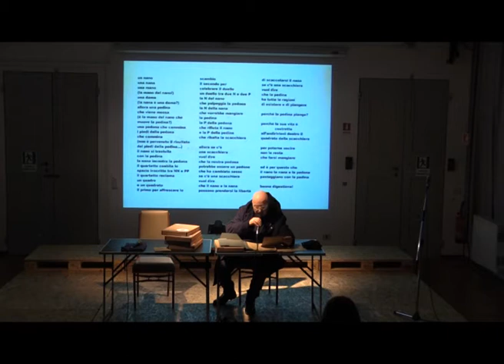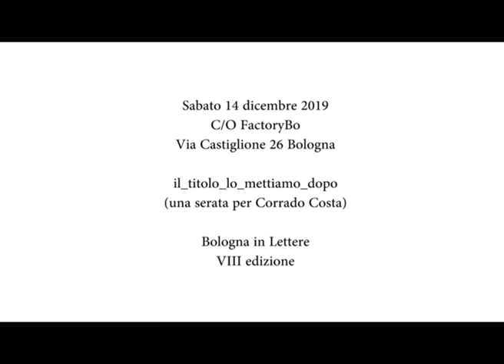Enzo Campi Indicazioni sulla consistenza delle cose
Bologna in Lettere - VIII edizione - sabato 14 dicembre 2019 - "il_titolo_lo_mettiamo_dopo (una serata per Corrado Costa)" - Enzo Campi "Indicazioni sulla consistenza delle cose e dei concetti che si attribuiscono alle cose"